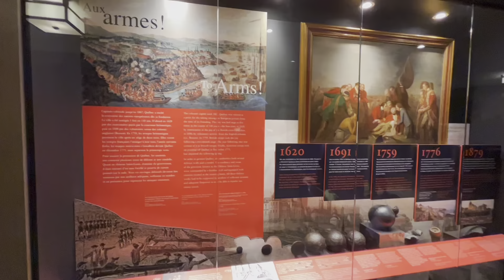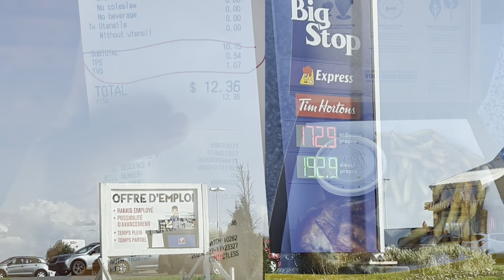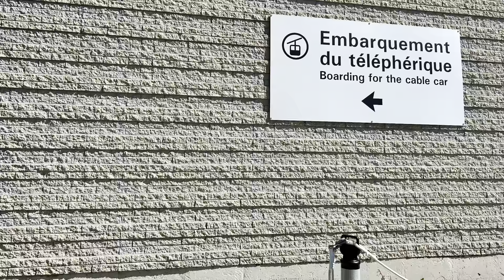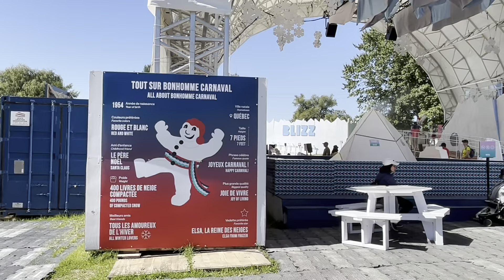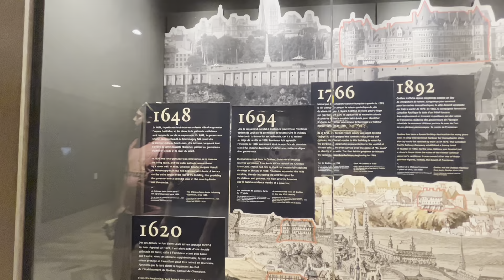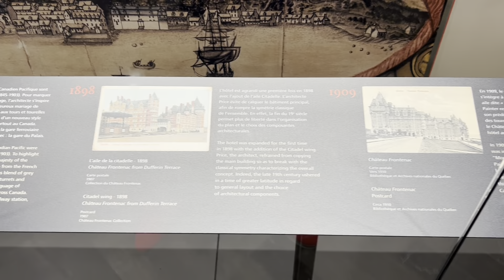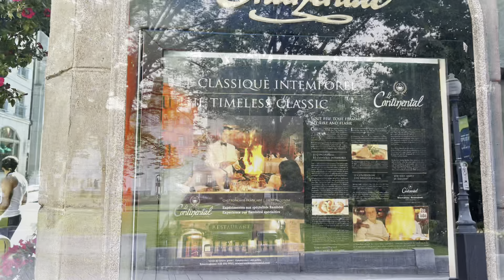Vlog - Quebec City sightseeing & gourmet must haves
My recent road trip in Montreal and Quebec Coty
All my recommendations on historical sights, 5-star food, & hotel accommodation reviews